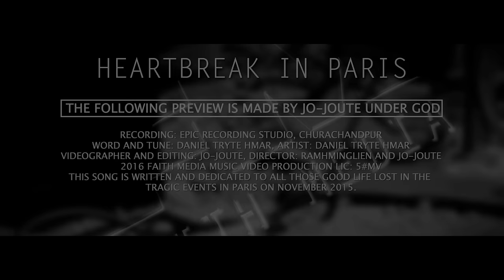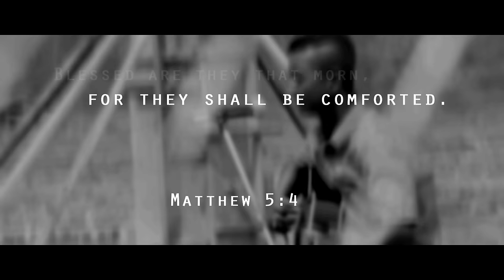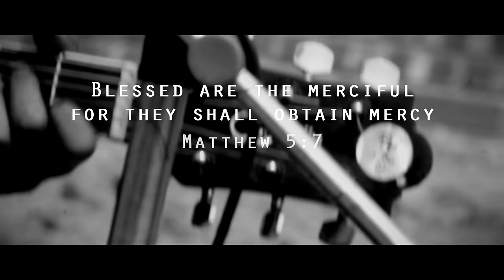Daniel Tryte Hmar -Heartbreak in Paris (Official video 2016)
This song is written for and dedicated to all those good life lost in the tragic events in Paris on 13th November 2015.
"HEARTBREAK IN PARIS"
Lyrics and Melody: Daniel Tryte Hmar
Artist: Daniel Tryte Hmar
Recording: Epic Records
Audio Editor: Andy Joute
DP: Jo-Joute, FM(Faith Media)